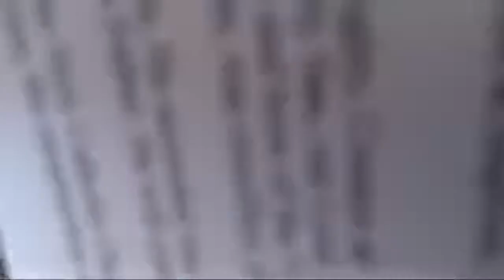St. Matthew's Anglican Church Santa Cruz is going live!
Thanksgiving Service For The Life Of Neville A. Findley